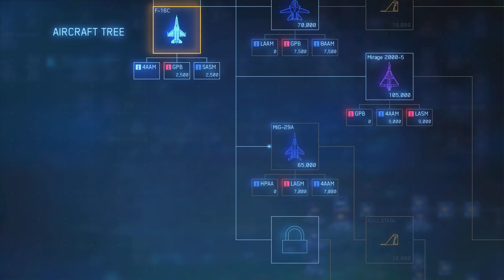ACE COMBAT 7: SKIES UNKNOWN_20240106234050